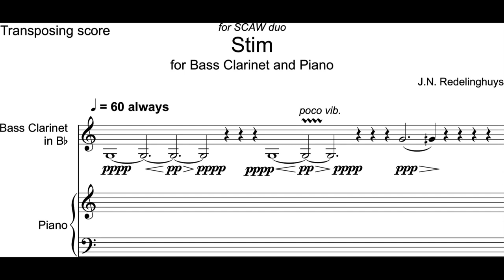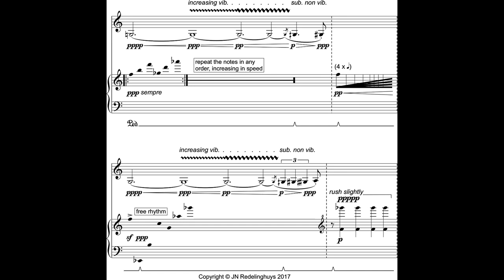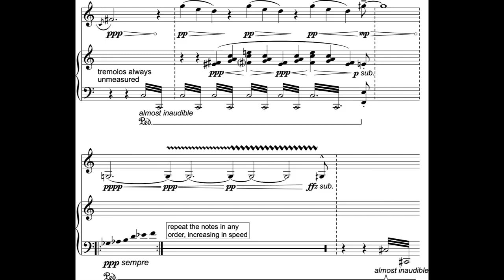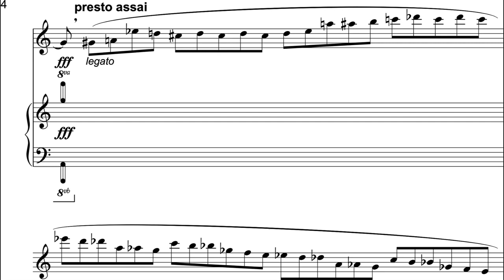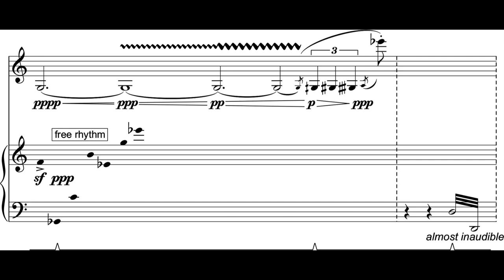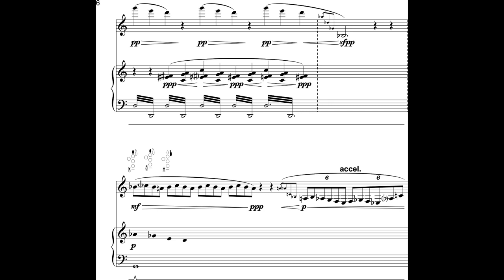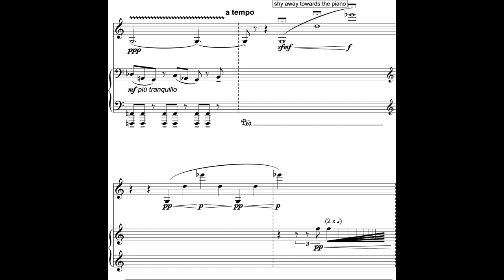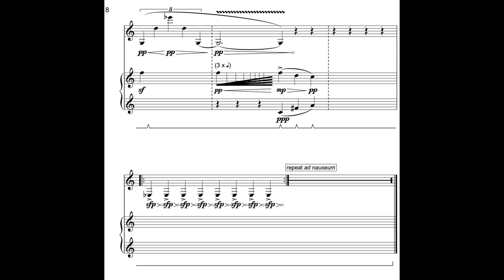James Redelinghuys - Stim for Bass Clarinet and Piano (2017) [Score-Video]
James Redelinghuys - Stim for Bass Clarinet and Piano (2017)

SCAW Duo
Sarah Watts and Antony Clare